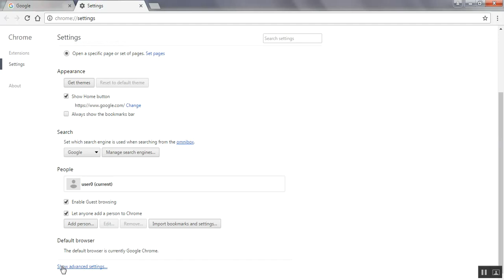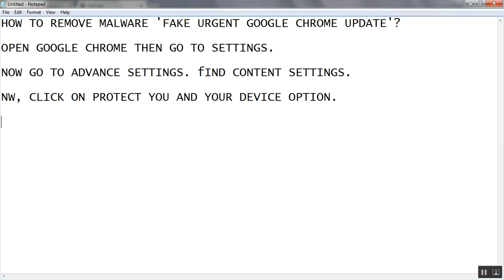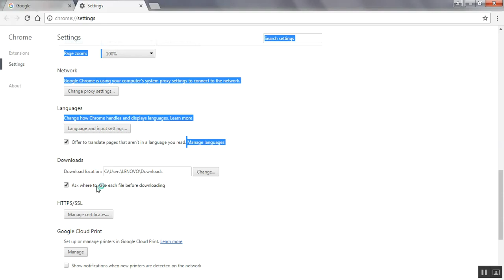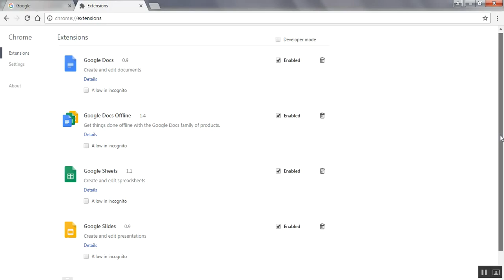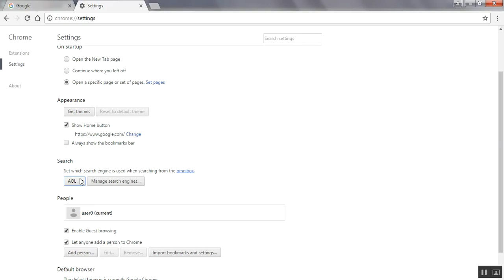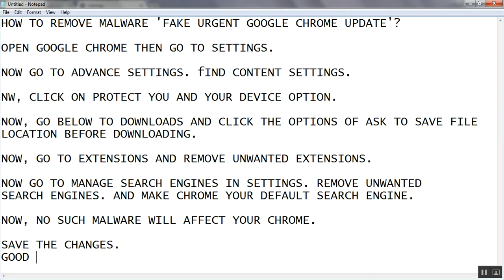HOW TO PERMANENTLY REMOVE FAKE URGENT CHROME UPDATE - REMOVE MALWARE FROM CHROME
HOW TO PERMANENTLY REMOVE MALWARE AND FAKE URGENT UPDATE FROM GOOGLE CHROME